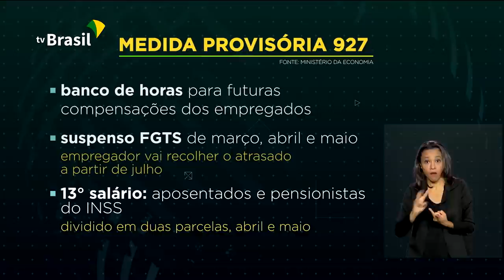MP altera regras de trabalho durante pandemia de coronavirus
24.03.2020 - Garantir empregos e dar fôlego à economia.Essas são as metas da Medida Provisória que altera regras nos contratos de trabalho enquanto durar a pandemia.